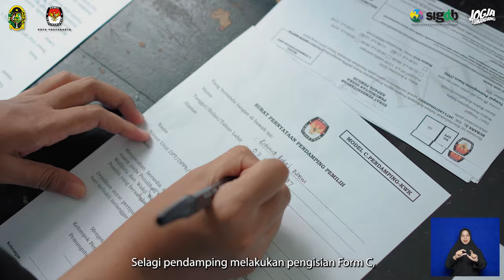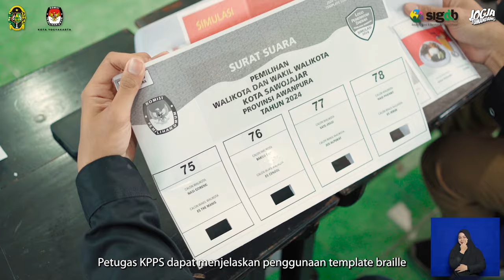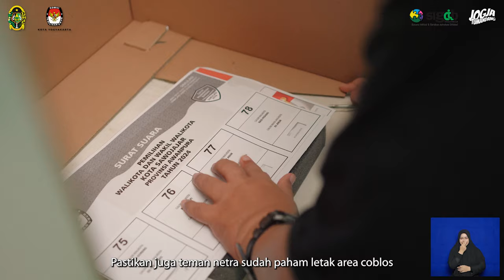BAGAIMANA KPPS MENDAMPINGI DIFABEL SAAT PEMUNGUTAN SUARA? | PILKADA INKLUSIF -SOLIDER TV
Hai Sobat Inklusif,

Setelah mengenal infrastruktur apa saja di Tempat Pemungutan Suara (TPS) yang perlu ada dan akses bagi pemilih difabel, di video kedua ini, Solider berbagi tutorial tentang bagaimana semestinya petugas KPPS memberikan pelayanan ataupun memperlakukan pemilih difabel saat di TPS secara inklusif dan tetap menjalankan tugasnya sebagai KPPS yang berasaskan langsung, umum, bebas, rahasia, jujur, dan adil.

Petugas KPPS wajib memahami ragam difabel serta hambatan yang dihadapi difabel, terutama di dalam proses pemungutan suara. Mulai dari pendaftaran hingga proses pencoblosan selesai. Aksesibilitas dan akomodasi yang layak bagi difabel.

Mari, wujudkan Pemilu yang Inklusif.

Video ini diproduksi atas kerjasama Sasana Inklusi dan Gerakan Advokasi Difabel (SIGAB) Indonesia bersama Komisi Pemilihan Umum (KPU) Kota Yogyakarta. Melalui Program SOLIDER (Strengthening Social Inclusion for Difability Equity and Rights) atau Memperkuat Inklusi Sosial untuk Kesetaraan dan Hak-hak Difabel, dan didukung oleh Program INKLUSI (Kemitraan Australia-Indonesia Menuju Masyarakat Inklusif).